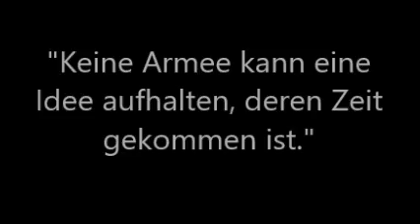„Nichts ist mächtiger als eine Idee, deren Zeit gekommen ist “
Ukraine: Jetzt läuft die "Russische Welt"

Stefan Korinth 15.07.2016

Zehntausende orthodoxe Christen pilgern auf Friedensmärschen nach Kiew. Ukrainische Regierung und Rechter Sektor sehen Kreml am Werk

Erstmals gibt es in der Ukraine einen nationalen Friedensmarsch der orthodoxen Kirche. In drei Teil-Prozessionen bewegt sich der "gesamtukrainische Kreuz-Marsch für Frieden, Liebe und Gebet" mit mehreren zehntausend Teilnehmern auf Kiew zu.

Während der aus Osten kommende Marsch bereits am 3. Juli am Kloster Swjatogorsk bei Slowjansk begann, startete die Prozession aus der Westukraine am 9. Juli vom Kloster Potschajiw aus. Drei Tage später ◥begann aus südlicher Richtung ein weiterer Friedensmarsch in Odessa. Die drei Prozessionen sollen sich am 26. Juli in Kiew vereinigen und tags darauf im Petschersker Lavra, dem fast 1000 Jahre alten Höhlenkloster, eine große abschließende Liturgie feiern. Ziel des ersten gesamtukrainischen Marsches sei der Aufruf zum Frieden, sagte Wassili Anisimow von der Ukrainisch-Orthodoxen Kirche Moskauer Patriarchats.

Zehntausende beteiligen sich an Kreuzprozession für Frieden in der Ukraine
und
UPDATE 14. Juli: Es beginnt! Ukrainer stehen auf – Werden eine Million Menschen in Kiew ankommen?
und
Ukraine: Ein „Kreuzzug für Frieden im Donbass“- 100.000+ marschieren nach Kiew

Hintergrundmusik Flashmob Odessa

epilog - kommentar

Garnicht schlecht

Dass es die Kirche ist, die hier als alleiniger Veranstalter auftritt, hat einen einfachen Grund: jede andere Organisation würde sofort von den Nazis überfallen und gewaltsam vertrieben. Wenn sie das bei einer als Wallfahrt deklarierten Prozession machen, dann hat das weltweit empörte Resonanz zur Folge. Das müssen sie sich zweimal überlegen. Der Nazi platzt schier vor Wut, kann aber nichts machen. Kein schlechtes Konzept.

Die Frommen sind in diesem Zusammenhang garnicht schlecht. Politische Inhalte sollten nicht zur Sprache kommen, kein Minsk, keine ATO, kein Donezk, denn das löst dann sofort wieder die bekannten Trigger aus. Frieden, sonst nichts. Wenn sie ihre Demonstration ungestört zu Ende bringen, ist das eine ganz große Geste: der Osten reicht dem Westen die Hand. Und hat damit das Gesetz des Handelns auf seiner Seite.

Wenn nun die Nazis die Demonstranten überfallen, kann auch die hiesige Presse nicht umhin, darüber zu berichten und zwar gezwungenermaßen negativ. Bis jetzt ist kein Wort im Mainstream über diese doch sehr beachtliche Demonstration. Das passt nicht ins Schema und bleibt deswegen draußen. Aber die Leute im Westen erfahren es über die alternativen Medien eben doch und das untergräbt abermals das Vertrauen in die eigene Presse. Tja.

Sitzt da wirklich ein großer Kopf im Kreml, der sich das alles ausgedacht hat? Wissen wir nicht. Aber wenn, dann versteht der sein Handwerk.

Gruß Artur